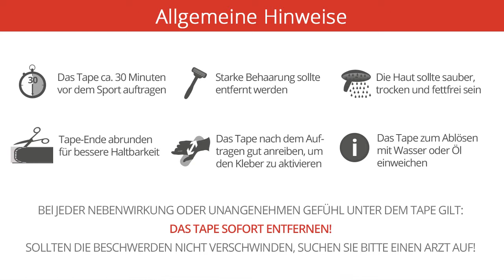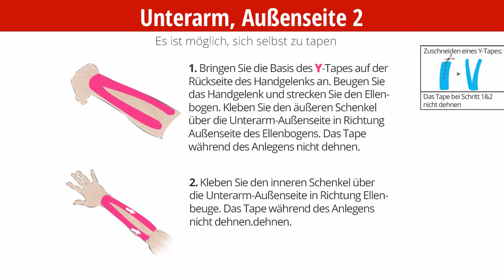056 Unterarm, Außenseite 2